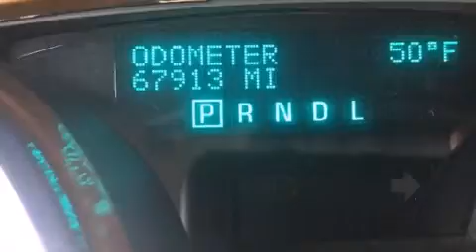2008 Buick Enclave CXL in Lubbock, TX 79407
Introducing the 2008 Buick Enclave. It features an automatic transmission, front-wheel drive, and a refined 6 cylinder engine. Comfort and convenience were prioritized within, evidenced by amenities such as: leather upholstery, a built-in garage door transmitter, an automatic dimming rear-view mirror, heated seats, power windows, rear wipers, and power front seats. Third row seats provide an even greater maximum passenger capacity. With high intensity discharge headlights illuminating your path, you'll always appreciate maximum visibility. Passenger security is always assured thanks to various safety features, such as: head curtain airbags, front SIDE impact airbags, traction control, a security system, onStar, and 4 wheel disc brakes with ABS. For added security, dynamic Stability Control supplements the drivetrain. We have the vehicle you've been searching for at a price you can afford. Please don't hesitate to give us a call.